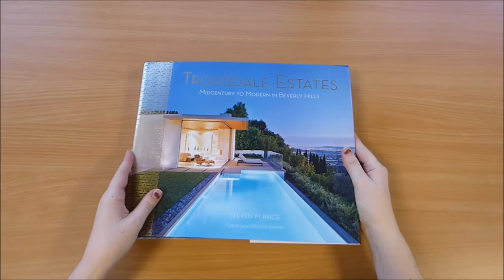Trousdale Estates: Midcentury to Modern in Beverly Hills Preview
Trousdale Estates is an enclave of luxurious homes in Beverly Hills. Primarily developed in the '50s and '60s, it became famous for its celebrity residents and the extravagance of Mid-Century Modern architecture.

Often working with unlimited budgets, designers created sprawling backdrops for the ultimate expression of the American Dream. In Trousdale Estates, Steven Price explores architectural backgrounds and floor plans of the homes, giving an inside view of Beverly Hills style.

Lavish new photography is interspersed with archival images, illustrating the beauty of Trousdale then and now.

Turnaround distribute this beautiful oversized hardback volume to the book trade.